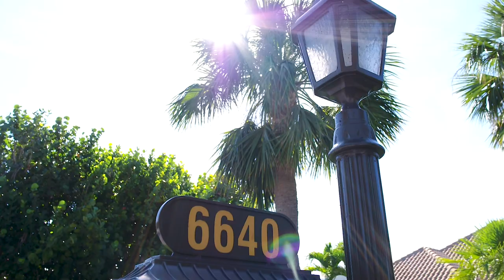ML|RE Presents: 6640 SE South Marina in Sailfish Point Country Club of Hutchinson Island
More information about this listing:
SPECTACULAR, FULLY RENOVATED Sailfish Point masterpiece.
Overlooking the renowned Jack Nicklaus Signature golf course offering panoramic views of manicured fairways, and around the corner from the community's ocean-front beach club, lies this fully renovated golf estate.  This home has been meticulously renovated from top to bottom, with the finest finishes and exquisite designer taste.

Park your golf cart in one of the home's three-car garages or along the expansive circular driveway, and step inside where an expansive great room welcomes, and a view of the GORGEOUS travertine pool ​deck awaits.

This warm first impression is completed with wood grain tile flooring, an updated silver travertine​,​ stacked ​stone​ fireplace​, ​custom floating shelves and mantel​.  Steps away is an airy dining room with French doors opening to an al fresco patio.

Step around the corner and the contemporary gourmet kitchen awaits, featuring a 17 foot center island with custom PHENOMENAL leathered granite countertop​​, professional grade appliances including dual dishwashers, dual ovens, dual wine coolers and a spacious walk-in pantry.

The adjoining open family room with fireplace completes the perfect setting for entertaining a large group or a quiet family gathering.  Just off the family room is a home office that adjoins the cabana bath which can be a 5th bedroom.

Each of the five bedrooms is anchored by ensuite bathrooms and generous closets, providing ample space for family and friends. Beautifully updated bathrooms feature ​upscale custom finish​ing, highlighting ​tones found in nature.

The spacious Master Suite features two large walk-in closets, while a slipper tub and ​dual ​rain shower​s​ enhance the Master Bath.

The expansive pool deck and patio are accented by lush landscaping, create a tropical Florida aesthetic while providing ample privacy for your family to enjoy and relax.

Sailfish Point is the Oceanfront golf community that you have been dreaming about. Enjoy the community's unique combination of pristine oceanfront beach access, while keeping your boat at the community's renowned Marina and Yacht Club on the Inlet. Anchored by the award winning Jack Nicklaus Signature golf course and world class tennis facilities, Sailfish Point's amenities are endless.

Schedule your private showing of this exquisite designer home today.  Sailfish Point and 6640 SE South Marina are sure to sweep you off your feet.

for more information and to schedule your showing.